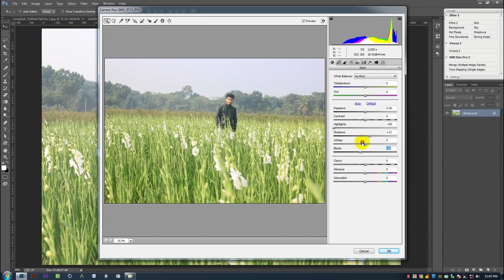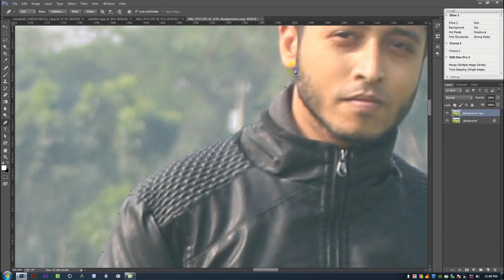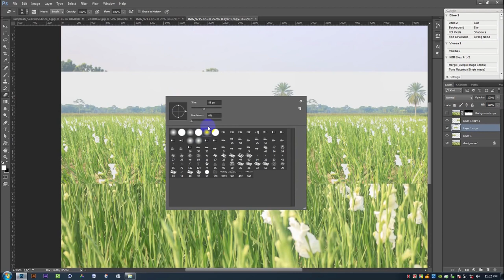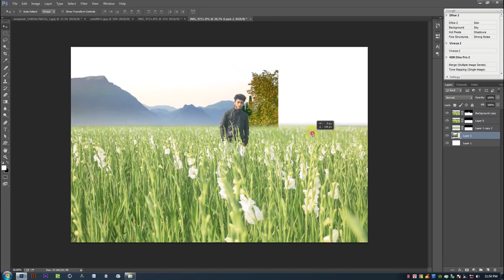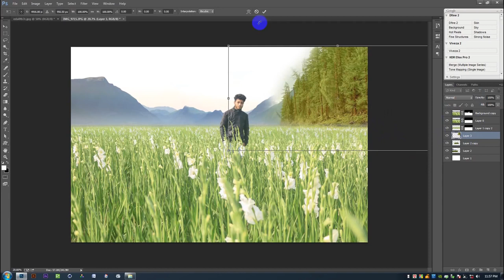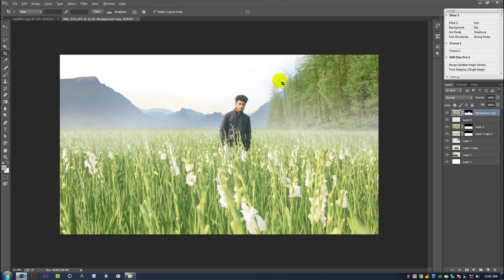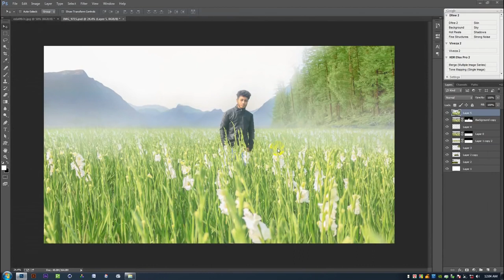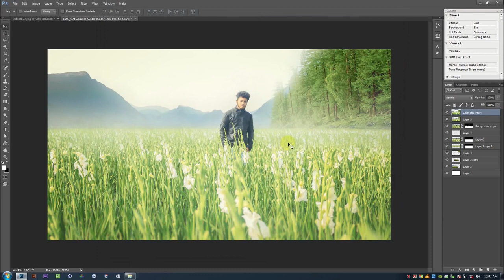Photoshop CC Manipulation Photo Effects Hamari Adhuri Kahani oZUIBcLQo Q